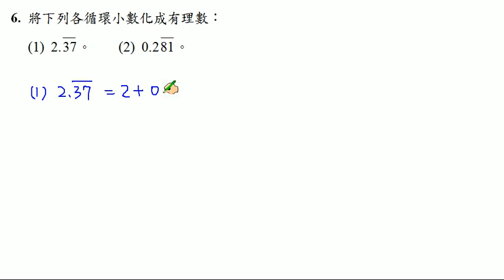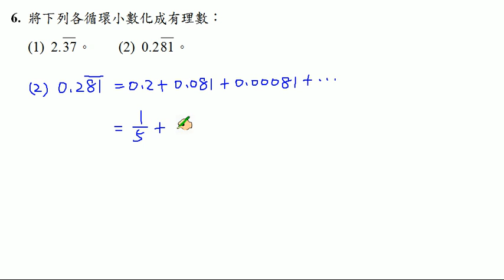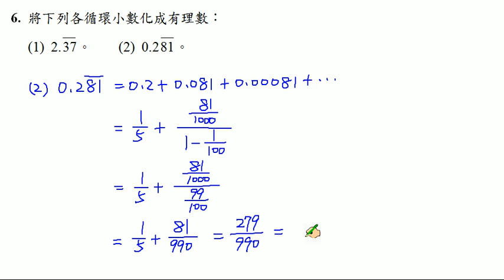【南一高中 實境解題 Live】高中選修數學下冊(甲版)課本習題1-1 A6